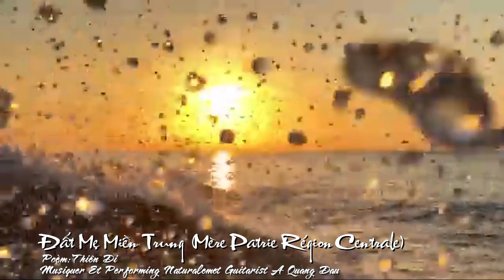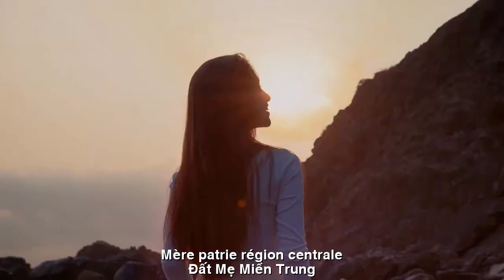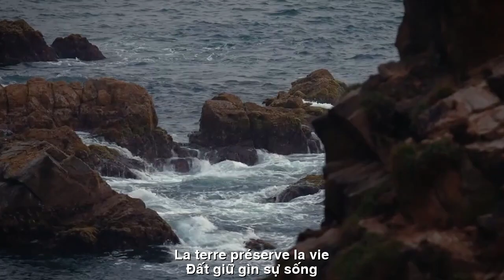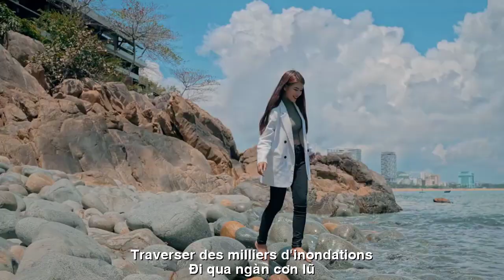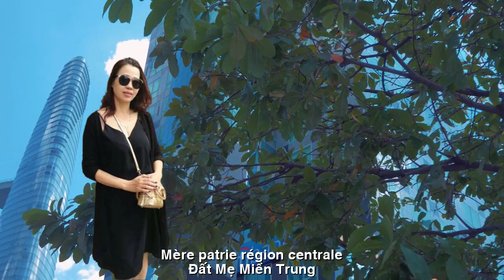[FULL HD]ĐẤT MẸ MIỀN TRUNG ||MÈRE PATRIE RÉGION CENTRALE ||THIEN DI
TÁC PHẨM:ĐẤT MẸ MIỀN TRUNG
||MÈRE PATRIE RÉGION CENTRALE ||
THƠ:THIÊN DI
ĐẤT MẸ MIỀN TRUNG
Nắng uống khô cánh đồng
lũ tràn cuốn nhà tranh
hạ rang vàng cỏ cháy
đông rã rích mưa dầm...
Là miền Trung tôi đó
(hồn núi đá vọng vang ngân)
hồn núi đá vọng ngân
biển ôm bờ cát trắng
cùng vượt qua thăng trầm
Là miền Trung yêu dấu
trong veo tình suối, sông
ngọt thơm hương hạt lúa
chiều vàng trải mênh mông
Trên triền đồi cỏ khát
đá mọc cao lô nhô
trong rừng cây gục ngã
chim ươm hạt mầm thơ
Chút ráng hồng còn ấm
mạch nước ngọt ngàn xưa
đất giữ gìn sự sống
gọi mùa Xuân quay về
Mẹ miền Trung nắng gió
vai gầy gánh giang san
đi qua ngàn cơn lũ
thắp nụ cười trong tim.
Thiên Di
Patrie centrale
Le soleil sèche les champs
L'inondation a emporté le chalet
L'été rôtit l'herbe dorée et brûle
pluie verglaçante et verglaçante...
C'est ma région centrale
(L'âme de la montagne rocheuse résonne)
âme de la montagne rocheuse de Vong Ngan
La plage épouse la plage de sable blanc
surmonter les hauts et les bas ensemble
La région Centre bien-aimée
un amour évident pour les ruisseaux et les rivières
parfum de grain de riz doux et parfumé
L'après-midi doré s'étend largement
A flanc de colline, l'herbe a soif
Les rochers deviennent hauts et se soulèvent
Dans la forêt, les arbres sont tombés
Les oiseaux nourrissent les graines de la poésie
Un peu de rose est encore chaud
anciennes veines d'eau douce
La Terre préserve la vie
Rappelle le printemps
La région Mère Centrale est ensoleillée et venteuse
Les épaules fines portent la charge
traverser des milliers d'inondations
allumez un sourire dans votre cœur.
Migratoire
Đường liên kết của video